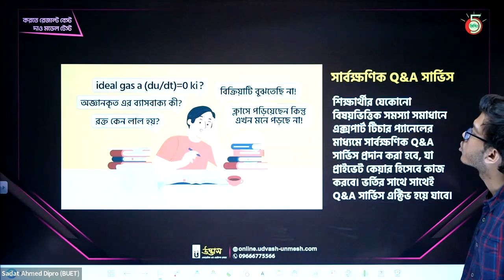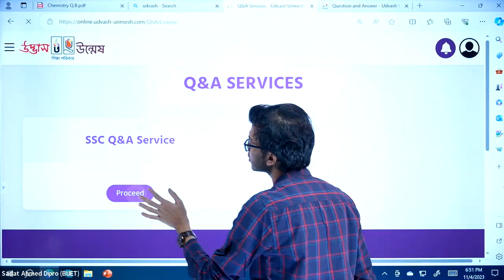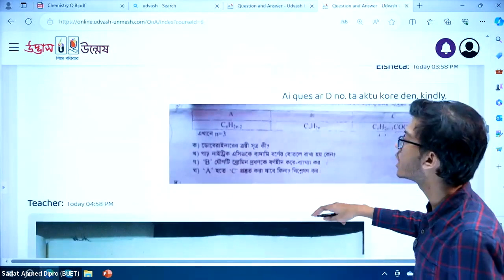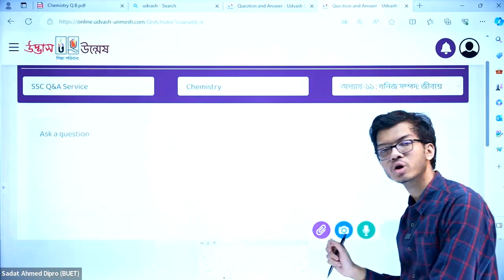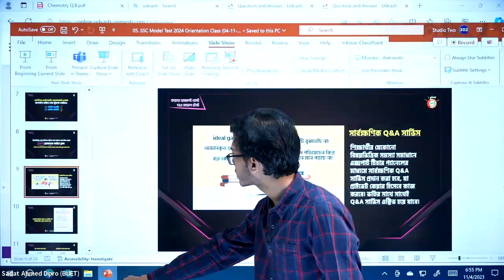Q & A Service For SSC 2024 Model Test Students | Udvash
প্রিয় SSC-24 পরীক্ষার্থী বন্ধুরা,
SSC 2024 বোর্ড পরীক্ষার পরিপূর্ণ প্রস্তুতি নিয়ে সচেষ্ট হতে হবে এখন থেকেই। এই সময়ে তোমাদের সার্বিক প্রস্তুতির মান এবং নিজের অবস্থান নির্ণয় করা খুব জরুরি। একই সাথে বোর্ড পরীক্ষার প্রশ্ন ধারা সম্পর্কে পরিষ্কার ধারণা রাখা এবং পর্যাপ্ত অনুশীলনের মাধ্যমে তা ঝালাই করে নেওয়াও জরুরি। এই লক্ষ্যেই উদ্ভাস-এর আয়োজন “SSC 2024 মডেল টেস্ট” কোর্সটি।

এই কোর্সের ক্লাস ও সার্ভিস নিয়ে একটা ধারণা দিতেই আজকের এই  "সার্বক্ষণিক Q & A সেবা" নিয়ে আলোচনা। যেখানে তুমি বুঝতে পারবে যে SSC এর ঘাটতি পূরণ ও বোর্ড পরীক্ষার প্রস্তুতিতে এই কোর্সটি  কিভাবে তোমাকে অন্যদের থেকে এগিয়ে রাখতে গুরুত্বপূর্ণ ভূমিকা পালন করবে। তাহলে চলো এখনই দেখে নেওয়া যাক "সার্বক্ষণিক Q & A সেবা" নিয়ে এই ভিডিওটি ।

💥 শিক্ষার্থীদের পরিপূর্ণ প্রস্তুতি নিশ্চিতকরণের লক্ষ্যে কোর্সটিকে অধ্যায়ভিত্তিক পরীক্ষা, ফাইনাল সল্যুশন ক্লাস ও ফাইনাল মডেল টেস্ট এই ৩টি ধাপে বিভক্ত করা হয়েছে।

Q & A Service For SSC 2024 Model Test Students | Udvash | Udvas